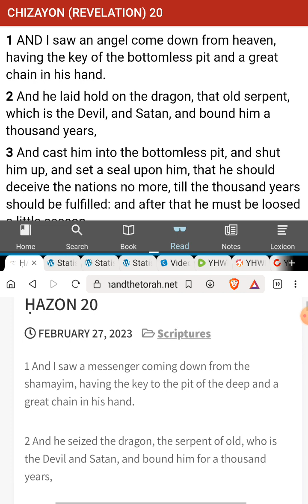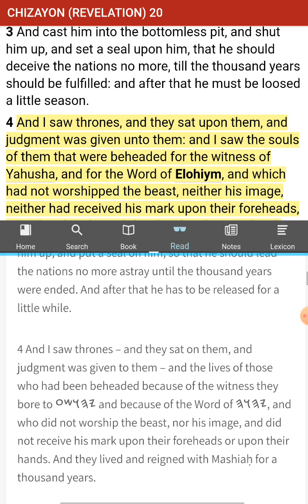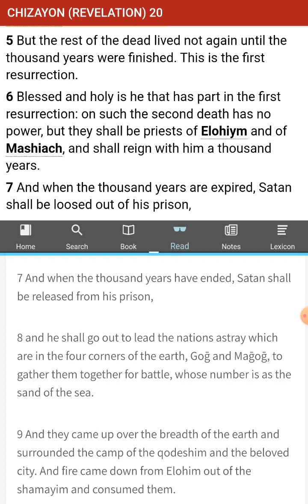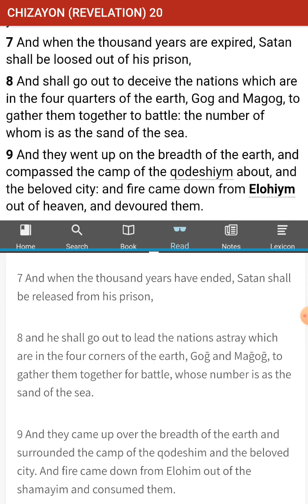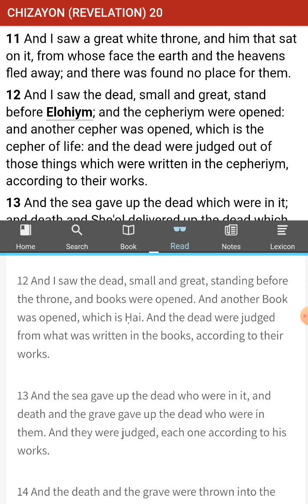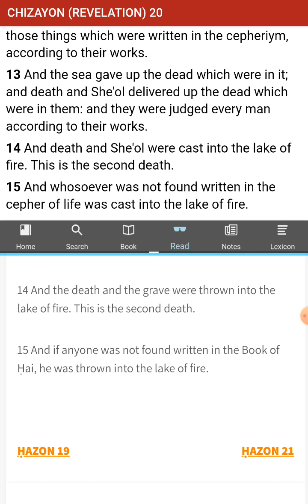Future, Past, and Present - Revelations 20